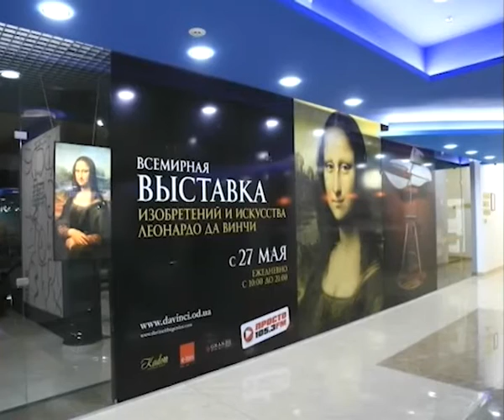Время Александра Федоренко. Владимир Островский (09 06 16) Изобретение Да Винчи